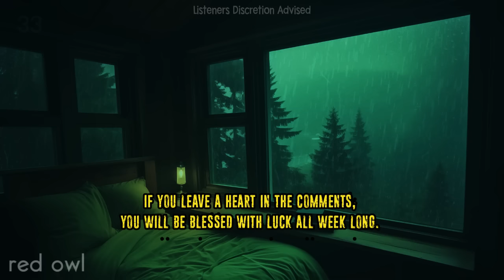5 Minutes Ago: Park Ranger Tells Us What REALLY Out There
5 Minutes Ago: Park Ranger Tells Us What REALLY Out There

17 Disturbing "PARK RANGER" Horror Stories